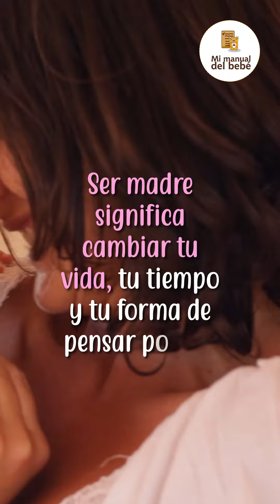Ser madre...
Cuéntanos tu opinión sobre este relato.